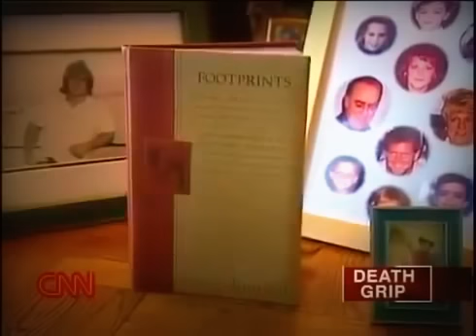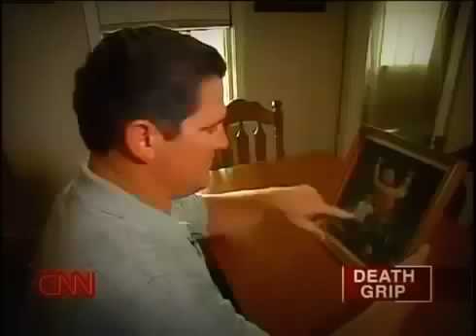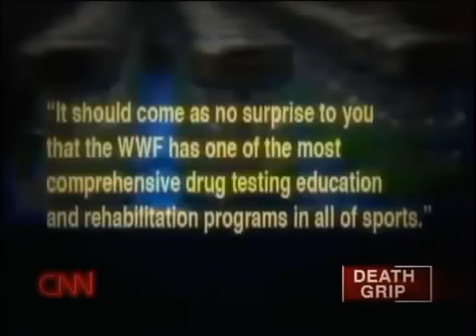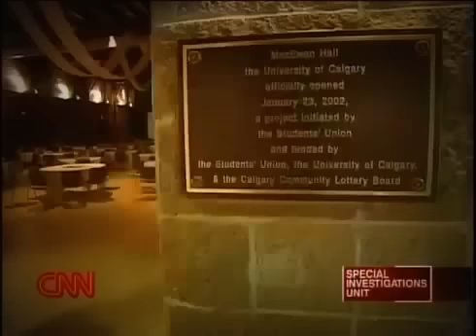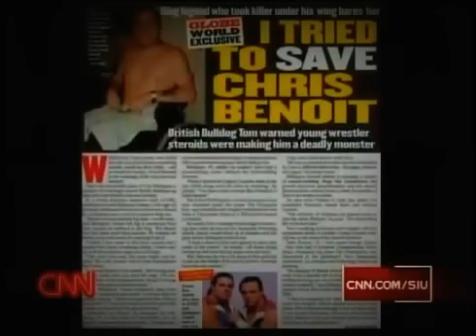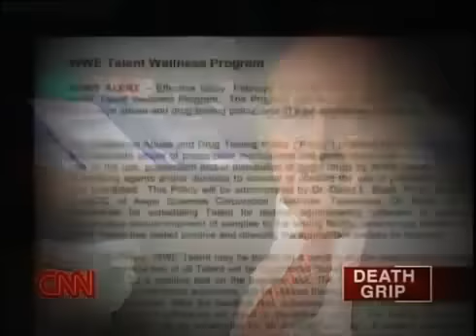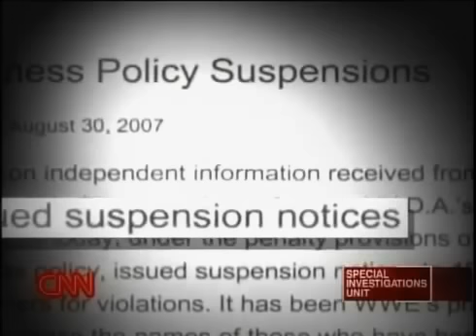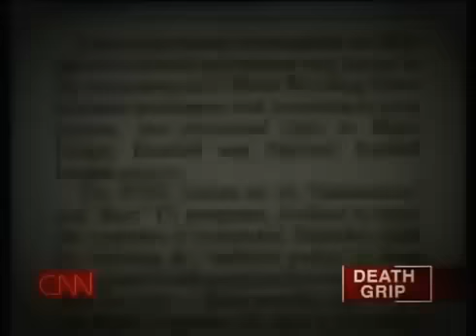Wrestlers Who Committed Suicide wwe